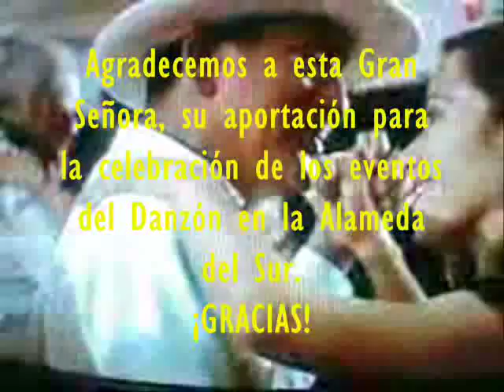MARÍA ROJO (MÚSICA DE LA INTERNACIONAL DANZONERA DE JOSÉ CASQUERA)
Danzón "María Rojo" con la Internacional Danzonera de José Casquera. Audio, video e imágenes.